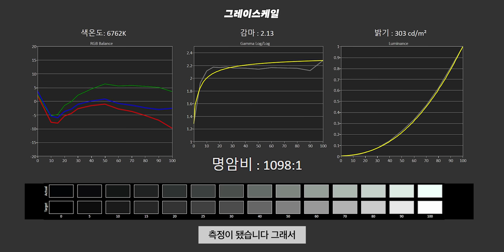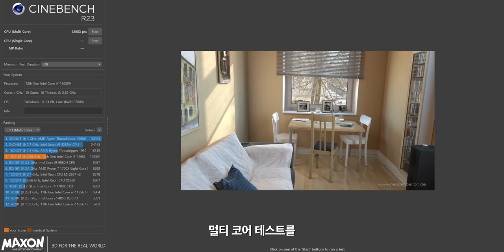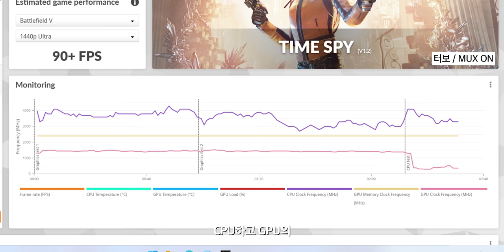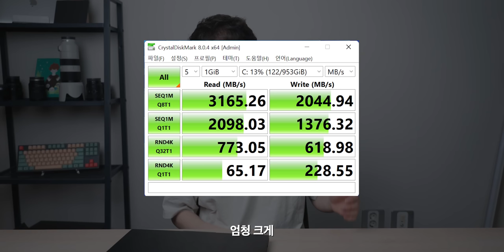어디서나 쓸 수 있는 노트북 가지고 왔습니다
인텔 X ASUS X 눈쟁이 라이브커머스
일자 : 6월28일(화) 오후 8시

LIVE 방송 중 구매고객 전원에게 제공하는 SPECIAL 혜택 3가지🎁
1) 넉넉한 수납공간, 깔끔한 디자인의 ASUS TUF 백팩 증정!
2) ASUS Premium care 보증기간 1년 연장(총 2년) 및 출장 서비스 제공! (129,000상당)
3) NVMe SSD 512GB 무상 업그레이드! (100,000원 상당)

포토 리뷰 이벤트(라이브 중 구매 후, 포토 후기 작성자 중 100명 한정) 📸
1) G413 로지텍 게이밍 키보드(60,000원 상당)
2) 로지텍G G402 Hyperion Fury 게이밍 마우스(49,900원 상당)
3) 신세계 상품권 5만원

라이브 중 댓글,퀴즈 이벤트로 치킨,피자 기프티콘까지 증정! 🍕🍗